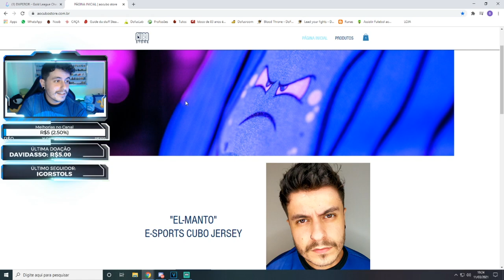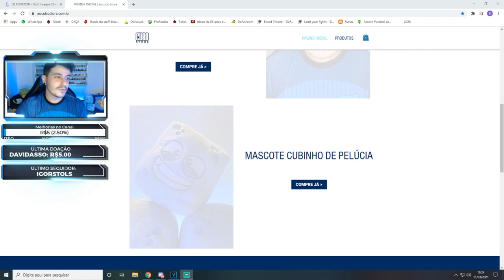DOFUS KOLI X3 - CAMPEÃO KTA - WARD-PORTAIL